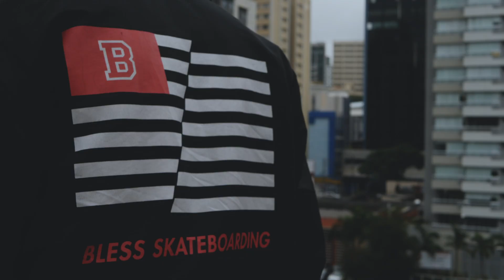Eleve Conference 2018 Promo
Eleve Conference é nova conferência da Juventude Eleve, da Igreja da Cidade em São José dos Campos (SP).

Um novo tempo de vivências de chamado e influência.

Convidamos você para experiências profundas em 3 áreas:

- ESPIRITUALIDADE E CHAMADO
- INFLUÊNCIA E TRANSFORMAÇÃO
- JUVENTUDE E LIDERANÇA

LINEUP
Anderson Silva (Vivo Por TI – DF)

Deltan Dellagnol (Procurador da República)

Carlito Paes (Igreja da Cidade)

Fabiano Ribeiro (Igreja da Cidade – SP)

Marcos Madaleno (Eleve, Igreja da Cidade – SP)

Juan Pinheiro (Hangar 7)

Pedro Paulo Rosa (Central 3, IMUCE - SP)

Maju Trindade (Digital Influencer – SP)

Pedro Quintanilha (Mentalidade Empreendedora – RJ)

Central 3 (IMUCE, SP)

Alessandro Vilas Boas (One Ministry – SP)

Eleve Music (Igreja da Cidade – SP)

Relevans Music (Igreja da Cidade – SP)

Duas Modalidades de Participação:

Leadership - programações exclusivas para lideres de juventude, empreendedores, líderes ministeriais, líderes de células ou líderes em potencial. Programa: 12/07 (Quinta à noite) e 13/07 (Sexta durante o dia) + programação Conference.

Conference - Aberto para os que sabem que podem ter uma experiência inovadora e profunda com Deus. Programação: 13/07 (Sexta à noite) e 14/07 (Sábado o dia todo).

• Siga o Eleve •